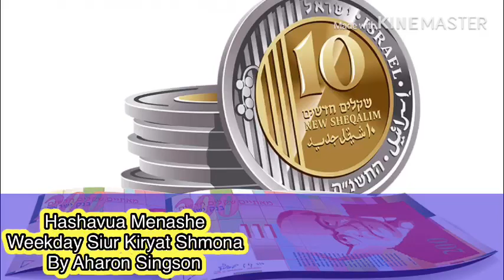Parashat Ki Tissa - Yosef kijuh mang jih